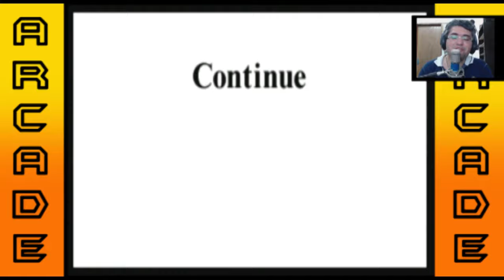GIGAWING - ARCADE GAMEPLAY PTBR - NERD RETRÔ - ARCADE PLAYER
Salve grande Brother e Sister voltamos finalmente com Arcade Player onde você ver os jogos mais irados dos Arcades e pra começar Gigawing grande jogo de nave, tiro ação explosões pra todos os lados venha relembrar desse sucesso dos anos 90.